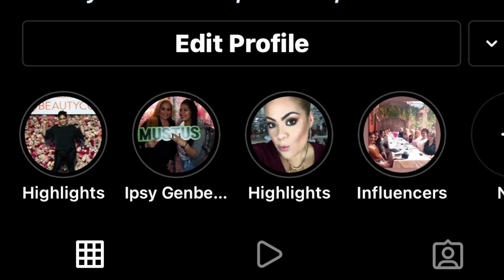Vlogmas day 24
Yay last day of vlogmas and Christmas Eve.